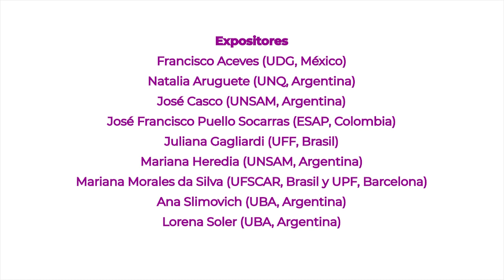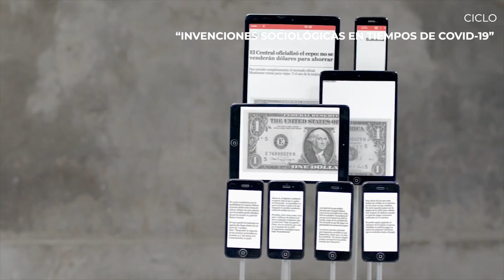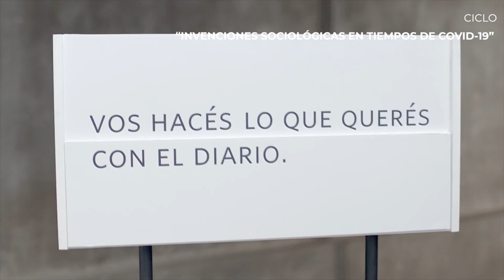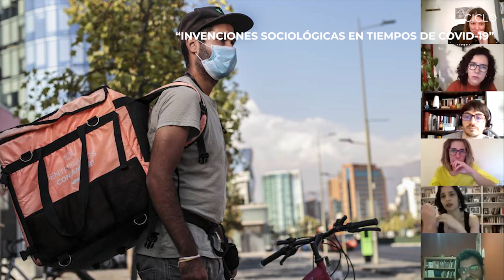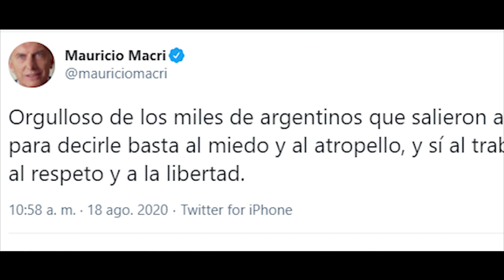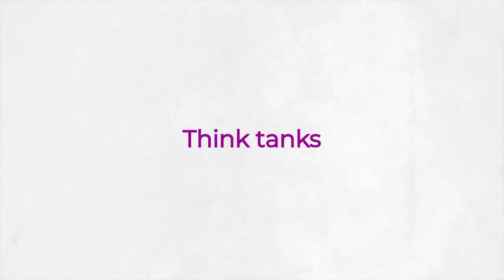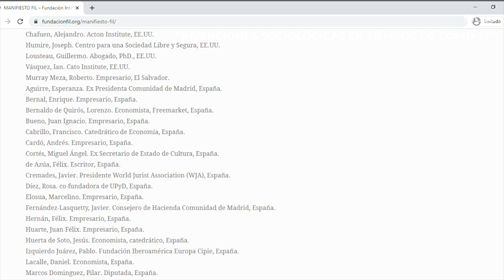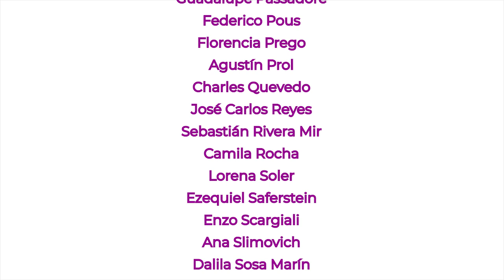La producción y difusión de ideas en pandemia - Invenciones sociológicas en tiempos de Covid-19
Tercera entrega del ciclo “Invenciones sociológicas en tiempos de Covid-19” organizado por el Grupo de trabajo “Intelectuales, ideas y política” de CLACSO. Se problematiza la forma en que los medios de comunicación, las redes sociales y los think tanks producen y difunden ideas sobre la pandemia y sobre su gestión por parte de los gobiernos latinoamericanos. ¿Quiénes imponen las agendas políticas en América Latina?, ¿En qué medida las formas de mediatización de la pandemia afectan las imágenes de quienes desempeñan roles de gestión?, ¿Cuáles son los desafíos de las ciencias sociales ante los debates públicos sobre los efectos del covid-19?. Con la participación de Francisco Aceves, Natalia Aruguete, José Casco, Ana Slimovich, Juliana Gagliardi, Mariana Morales Da Silva, Lorena Soler, José Francisco Puello Socarrás y Mariana Heredia.